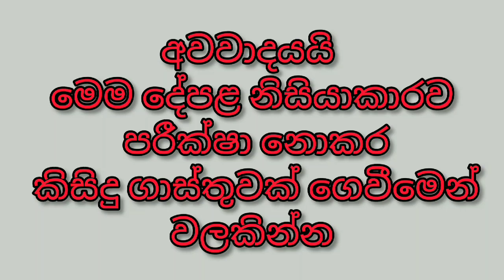වටිනා නිවසක් ගොඩක් අඩුවට දෙනවා | House For Sale in low budget | Home Design | PB Home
this video about small beautiful house for sale in Sri Lanka
if you want more details about this property please call